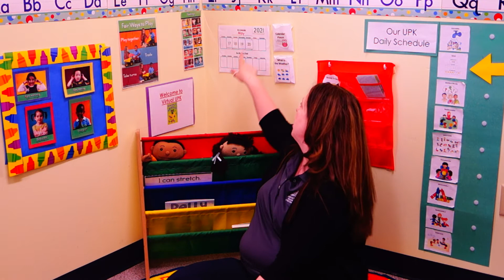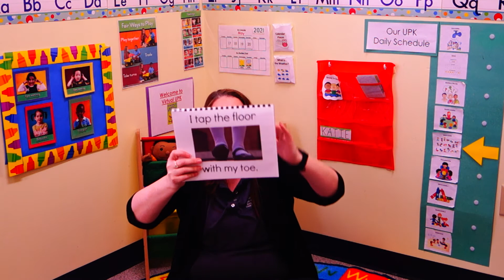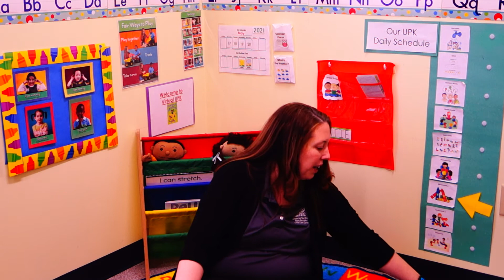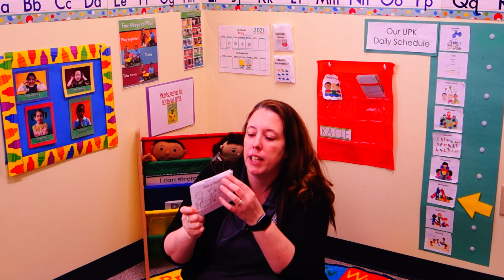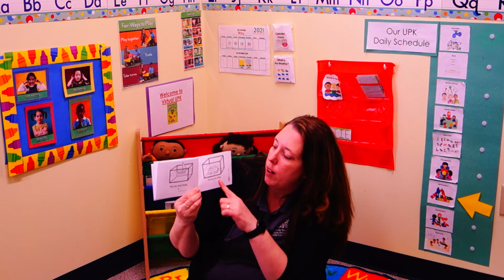UPK Virtual Class 156